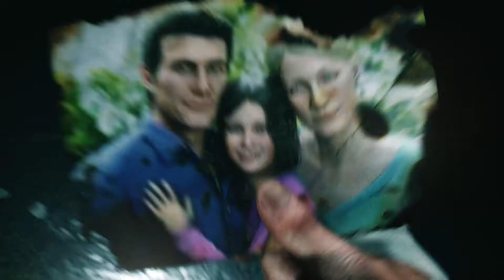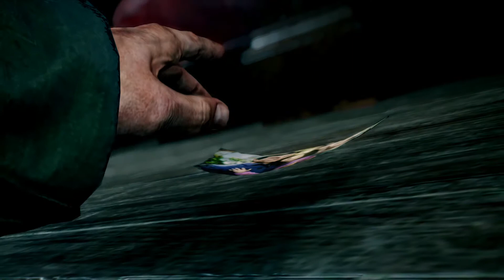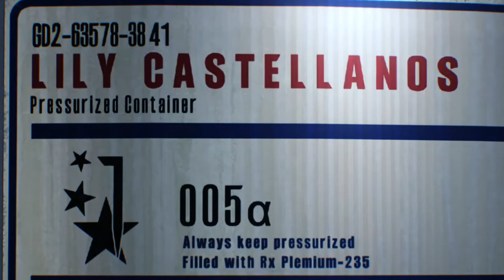Evil Within II - PArt 1